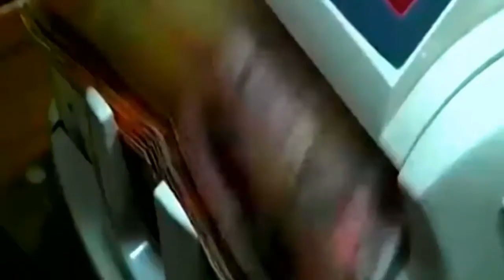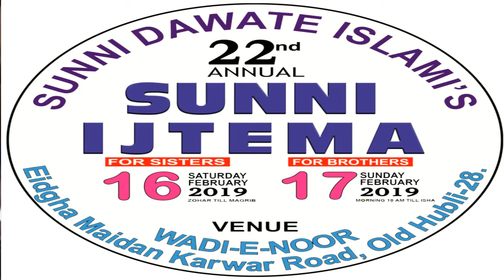SUNNI DAWATE ISLAMI SUNNI IJTEMA 16 17 FEB 2019